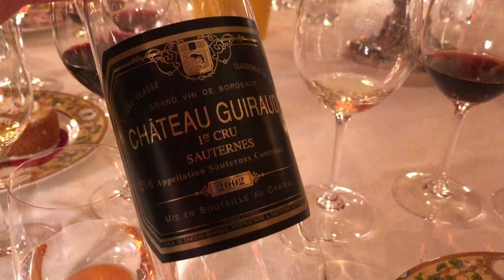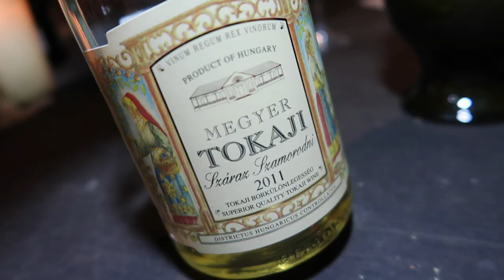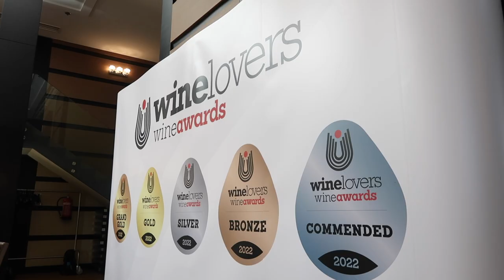This TOKAJI is one of the BEST WINES in the WORLD!!!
Sweet Tokaji from Tokaj, Hungary is one of the world's greatest wines. Learn about why this historic wine was once called the wine of kings.

🍷 Rovsya Wine Glasses:

Wines featured in this episode:
Szepsy, Tokaji
Szepsy, Tokaji Szamorodni
Szepsy, Tokaji Aszú

00:00 Intro
00:16 Intro to Tokaji
02:13 Szepsy, legendary producer in Tokaj
02:39 Dry Tokaji
04:03 Sweet Tokaji, among the GREATEST wines in the world
07:30 Your thoughts